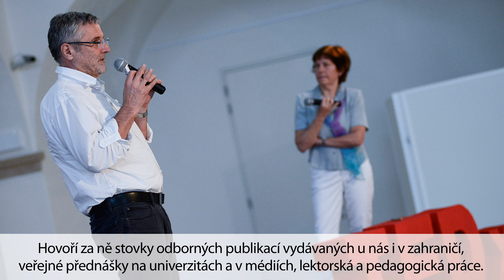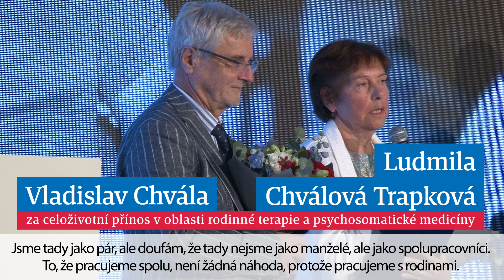Pocty hejtmana Libereckého kraje 2024 - Ludmila Chválová Trapková a Vladislav Chvála